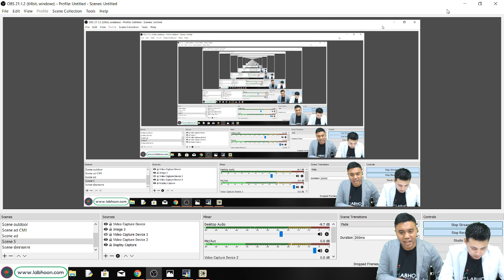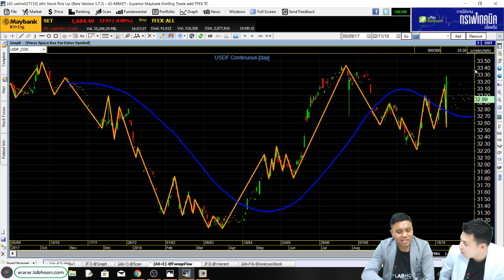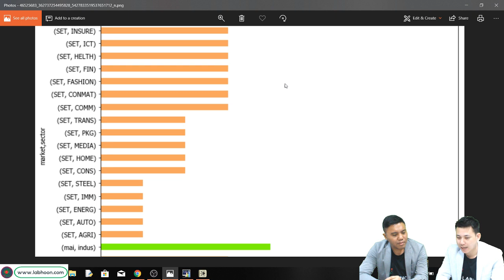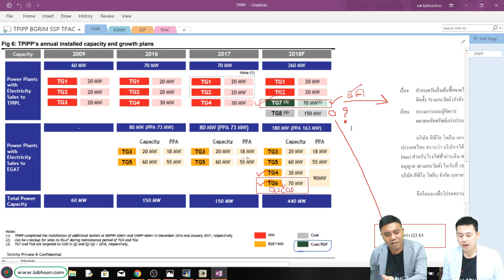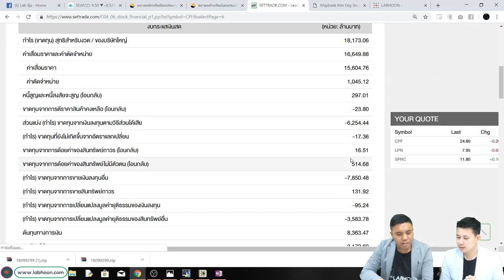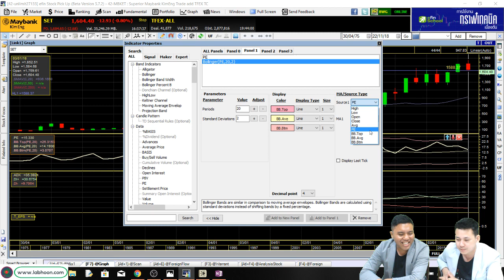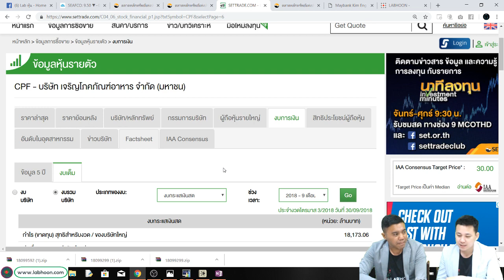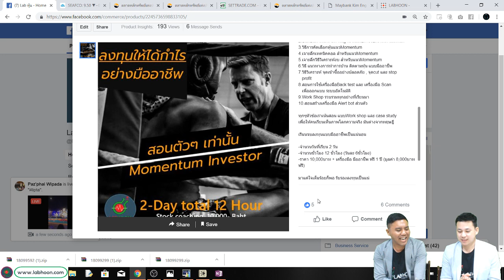รวมเทคนิคเอาตัวรอดยามตลาดขาลง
รวมเทคนิคเอาตัวรอดยามตลาดขาลงจากหลายๆสำนัก และรีวิวงบไตรมาส 3